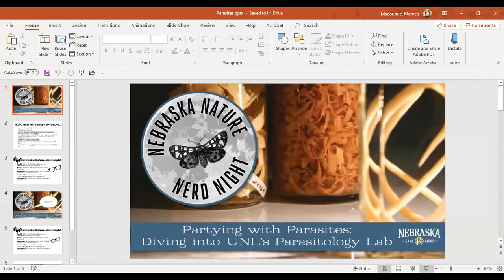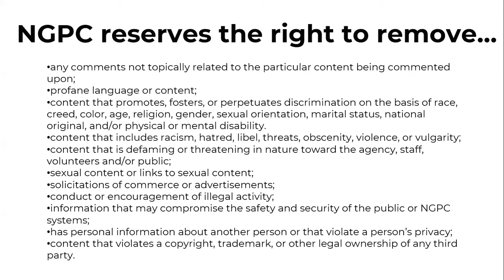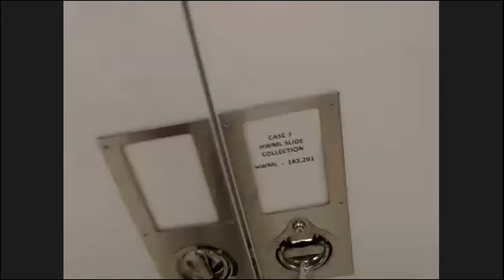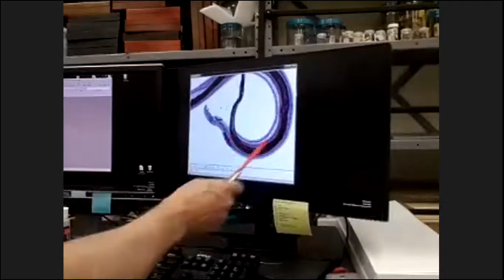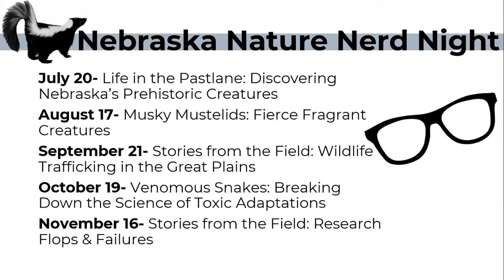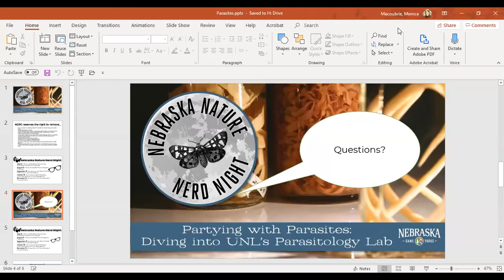Nebraska Nature Nerd Night: Partying with Parasites: Diving into UNL’s Parasitology Lab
Not all creatures are cuddly and cute, but as nature nerds we’re curious about all living organisms, including parasites! Join us as we chat with research scientists who study these peculiar creatures. What is a parasite? How is their life cycle different from other organisms? We’ll learn more about how parasitism is actually one of the most common lifestyles on Earth, while diving into our experts knowledge, and the impressive collection representing over 10,000 species of parasites from around the world found in the University of Nebraska’s Manter Parasitology Lab collection.

Guests for this episode:
Dr. Scott Gardner is a Professor and Curator of Parasitology at the University of Nebraska State Museum and School of Biological Sciences

Dr. Gabor Racz is the Collection Manager of the University of Nebraska’s Manter Laboratory of Parasitology